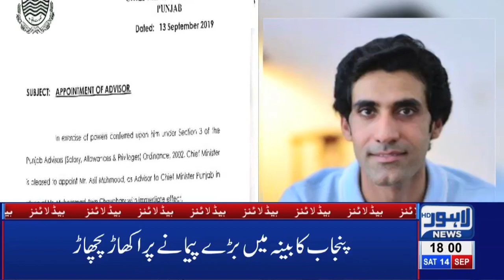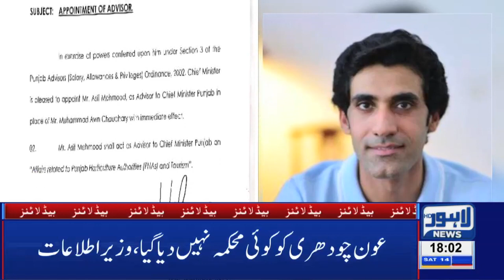Aslam Iqbal's big statement regarding CM Punjab 06 PM Headlines – 14 Sep 2019 | Lahore News HD